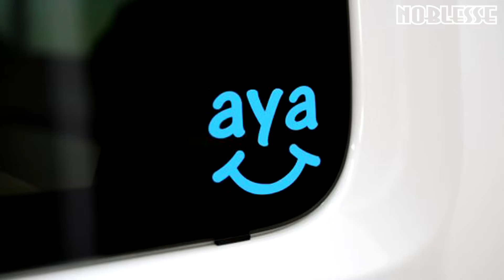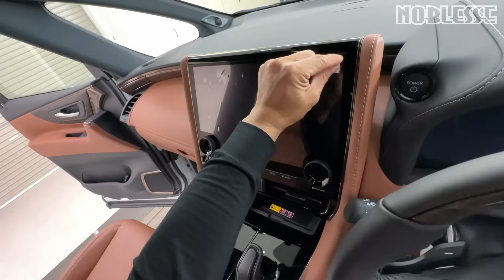【新型】ヴェルファイア｜納車されました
【納車】トヨタの新型ヴェルファイアのエグゼクティブラウンジが納車されました！
グレードはExecutive Lounge ハイブリッドモデルになります。
恒例の”納車の儀”を行います。
新型アルファードは買えたのか？

【チャプター】
0:00 オープニング
0:43 グレード紹介
1:16 重大発表！？
1:50 ホイールデザイン
2:23 納車の儀
7:12 アルファードは買えた？
7:53 次回予告